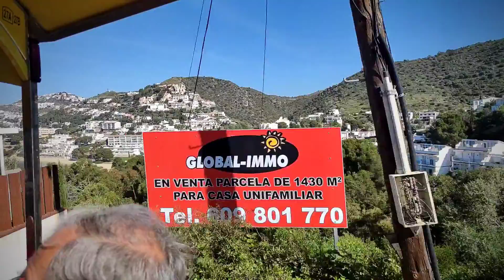jour 3...Roses Express... TchouuTchouuuu